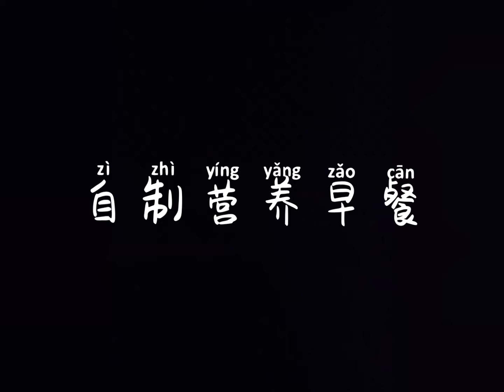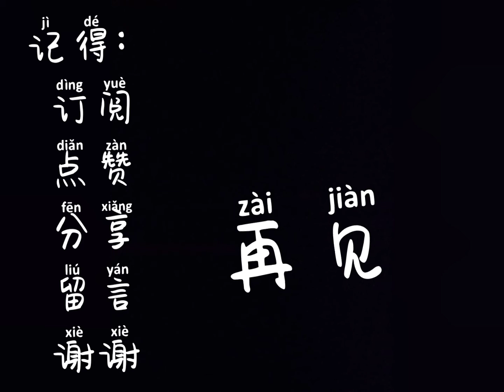自制营养早餐 （cooking）